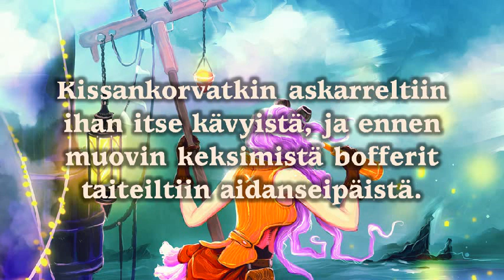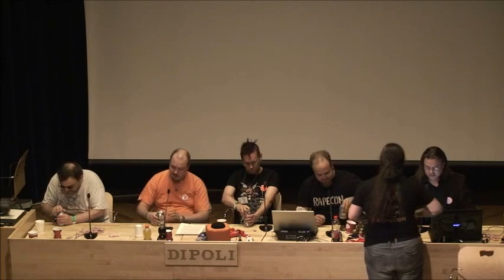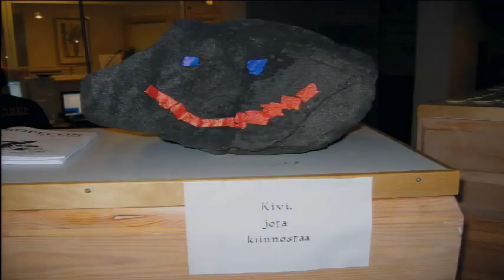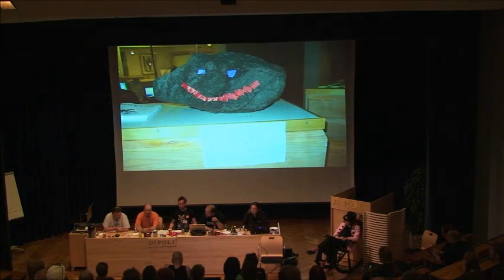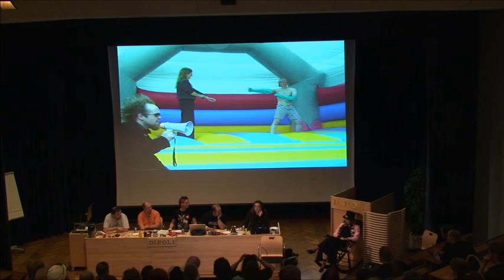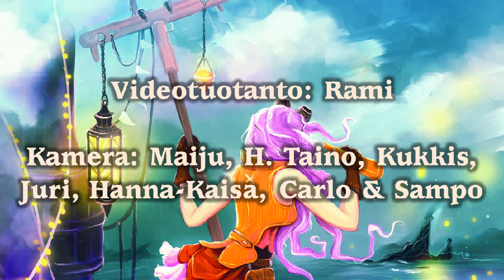Ropecon 2013: Mika Loponen: 20 vuotta Ropeconia -- Ennen oli kunnollista!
Tapahtuma: Ropecon 2013
Paikka: Dipolin auditorio, Espoo, Suomi
Päivä: 27 heinäkuuta, 2013
Aihe: 20 vuotta Ropeconia -- Ennen oli kunnollista!
Puhujat: Mika Loponen, Jukka Seppänen, Joonas Iivonen, Sami Nikander & Panu Alku
Videotuotanto: Rami
Kamera: Maiju, H. Taino, Kukkis, Juri, Hanna-Kaisa, Carlo & Sampo
Linkit:

Kuvaus:

Ennen oli paremmin! Kissankorvatkin askarreltiin ihan itse kävyistä, ja ennen muovin keksimistä bofferit taiteiltiin aidanseipäistä. Ropeconin veteraanit kertovat wanhoista ajoista.

Tämä esitys taltioitiin Ropeconissa, Euroopan suurimmassa epäkaupallisessa roolipelitapahtumassa joka järjestettiin kahdettakymmenettä kertaa kesällä 2013 Dipolissa, Espoon Otaniemessä. Ropecon vetää vuosittain yli 3500 kävijää viikonlopuksi pelaamaan roolipelejä, keräilykorttipelejä, miniatyyripelejä ja lautapelejä, larppaamaan, seuraamaan puheohjelmaa ja osallistumaan työpajoihin.